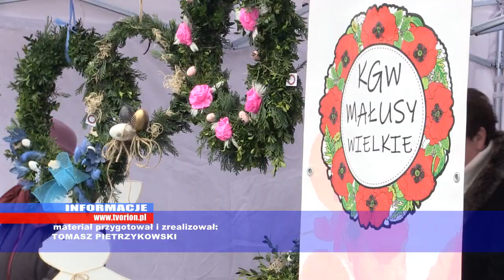Jarmark Wielkanocny Mstów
Samorząd Gminy Mstów zaprosił na Jarmark Wielkanocny.